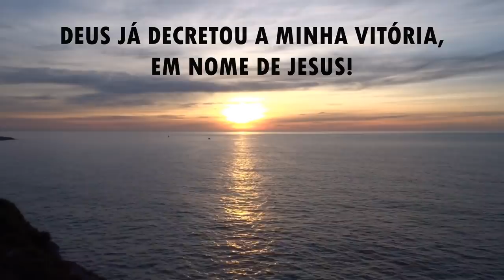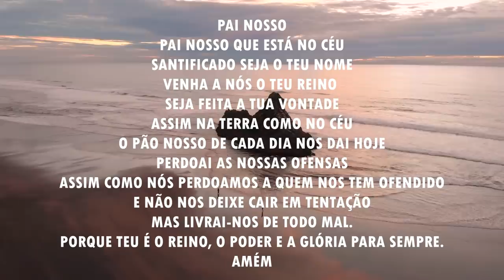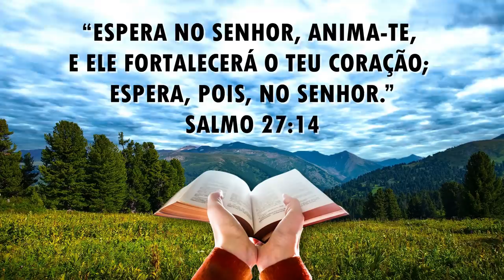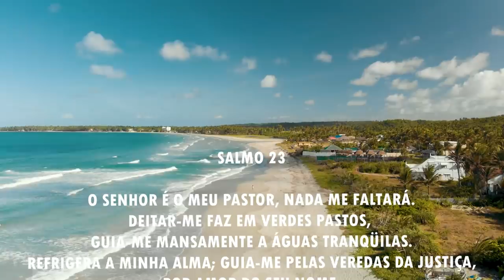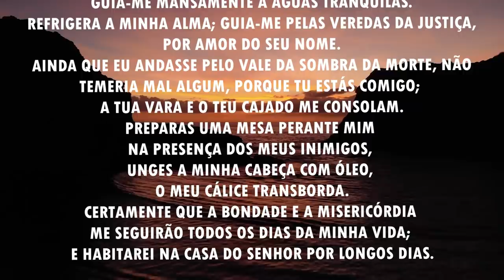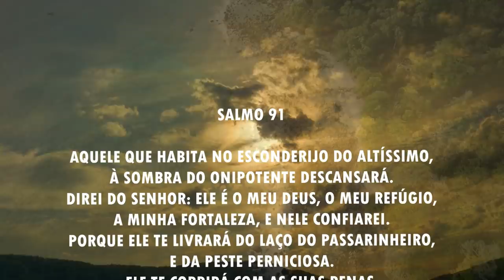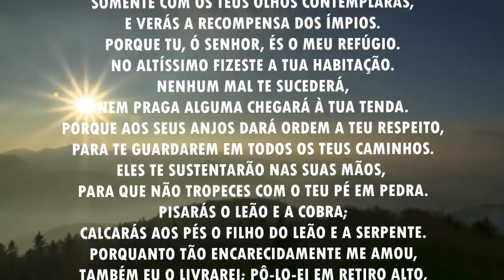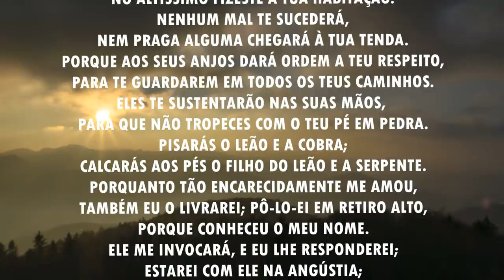Oração da manhã - Receba a tua vitória, em nome de Jesus - 15/03/2021